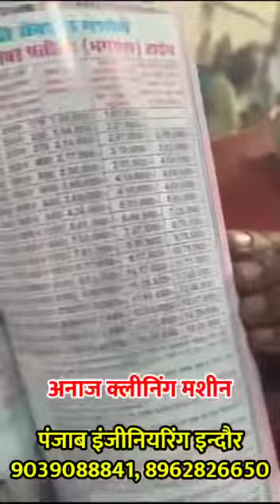अनाज साफ करने की मशीन | Punjab Enginering Indore 9302435427